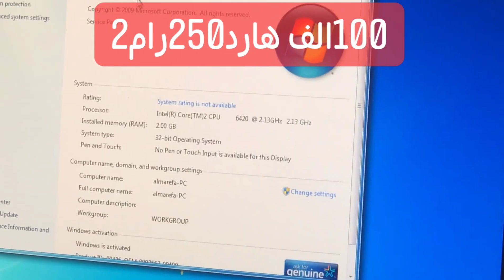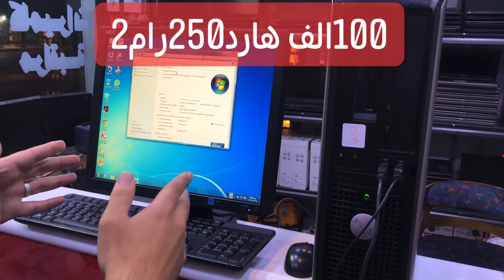حاسبة منضدية | كيس مع شاشه حجم 17 مع كيبورد وماوس هديه🖱️🎁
100 الف دينار فقط ( حاسبة منضدية )
كيس مع شاشه حجم 17 مع كيبورد وماوس هديه

😍الى زبائننا الكرام _وطلبتنا الاعزاء  😍

كيس وشاشة وكيبورد وماوس  بسعر 100 الف فقط  مستخدم مضمون وارد امريكا
الرام 2 كيكا قابل للتطوير
الهارد 250 كيكا قابل للتطوير
المعالج 3GHz Core 2 Deo
مع شاشه حجم 17

1️⃣الى دوائر الدوله و مستخدمي _منصة نيوتن _وطلاب الدراسة الالكترونية _وطلاب الدراسات العليا
2️⃣التصفح في كافة برامج التواصل الاجتماعي
3️⃣مستخدمي  برامج ( الورد _الاكسل _الفوتوشوب _بور بوينت _ وغيرها الكثير من البرامج الخدمية  ...)
4️⃣مستخدمي برامج التواصل الاجتماعي (فيس _فايبر _واتس اب _تويتر _تلكرام _انستكرام _وغيرها ..)
ملاحظة : الضمان لمدة اسبوع استبدال
الجهاز مستخدم باله نضيف جدآ
للحجز والاستفسار  :

 ع الخاص
او الاتصال
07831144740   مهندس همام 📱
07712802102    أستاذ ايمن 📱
🚕يوجد توصيل داخل بغداد ٥ الف 🚕
🚕يوجد توصيل الى جميع محافظات العراق ١٠ الف 🚕